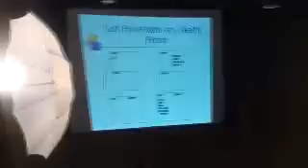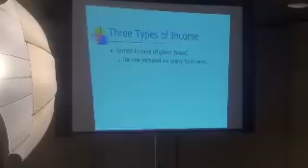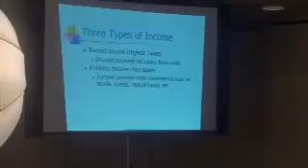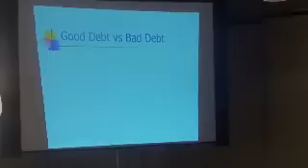First Sunday Presenter - Br. Abdul-Rasheed Akbar - Part 1